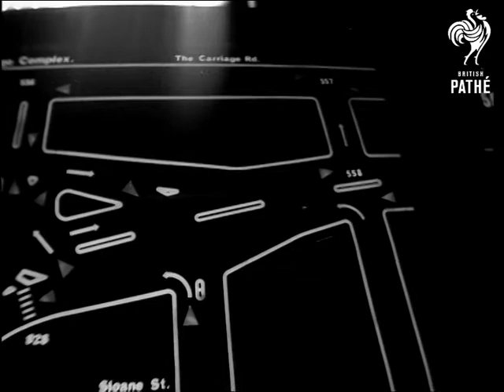West London Computer Traffic Control (1967)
London.

Cars leaving Hyde Park. CU. Traffic lights. GV. Traffic, pan to television camera on pylon. CU. Traffic scene on television screen. GV. Traffic control room with men at controls - traffic scenes on television screen with street layout plans. CU. Traffic over Battersea bridge on television screen. GV. Traffic scene.

(Orig. Neg.)

 FILM ID:3229.02